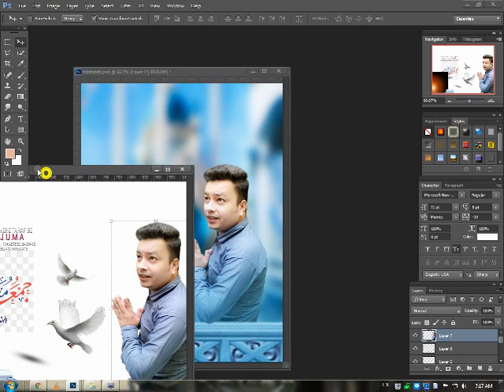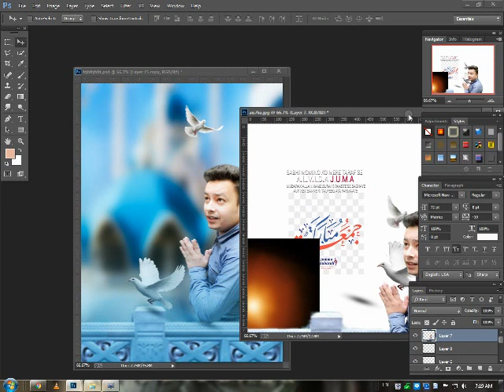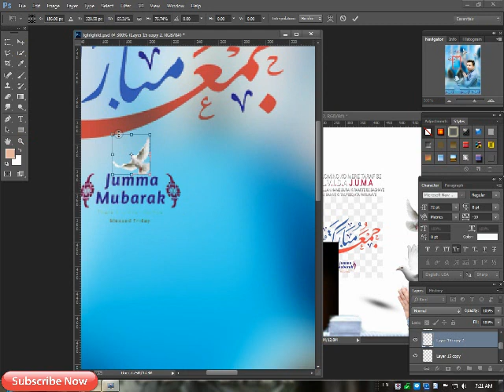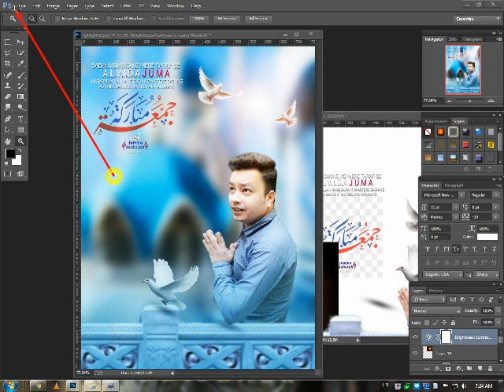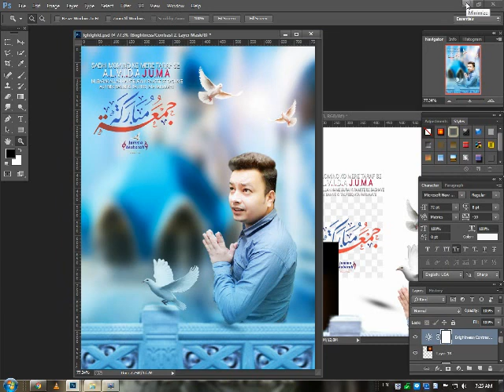jumma mobarak edting